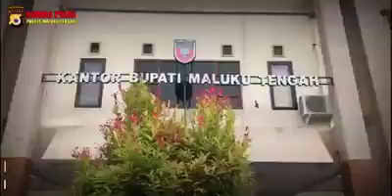Kapolres Malteng Bagi Nasi Bungkus dengan Massa Demonstran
massa melakukan aksi mereka. Hingga mereka di ajak untuk melaksanakan shalat berjamaah dan makan bersama.